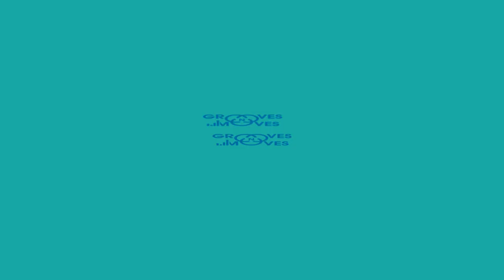Sankhadeep vs AshInTheZone | 1vs1 Openstyle | MENTA'PHY